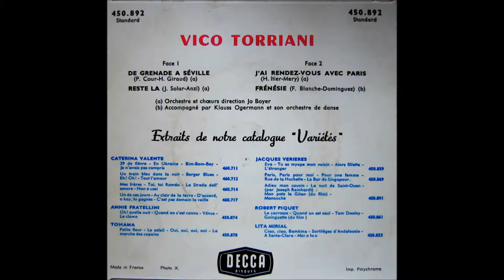Vico Torriani - De Grenade à Séville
1ST TIME ON YOUTUBE !

self made rip from Decca 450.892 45rpm vinyl
self subtitled
Lyrics:
De Grenade à Séville
 S'en allait une fille voilée d'une mantille
 Qu'elle est belle, belle, quand on la voit
 Une rose sauvage fleurissait son corsage
 Un si joli corsage pas si sage, sage, sage que ça

 Car l'amour est le roi de la terre
 Au printemps quand fleurit le muguet
 Gaie gaie gaie la jolie lavandière
 Dans sa robe légère voguait

 Des yeux noirs qui pétillent et regardent la fille
 Qui s'approche, proche, proche déjà
 Si la rose est sauvage l'est bien moins le corsage
 Un baiser sous l'ombrage ça n'engage, gage pas plus que ça!

 Par-dessus la charmille à volé la mantille
 Que la brise, brise emporte là-bas
 Et la rose sauvage éfeuillée par l'orage
 Est tombée du corsage pas plus sage, sage, sage que ça

 S'en vont main dans la main
 Un garçon une fille tout au long du chemin
 Sous le ciel bleu veille sur eux
 Le petit Dieu des amoureux.